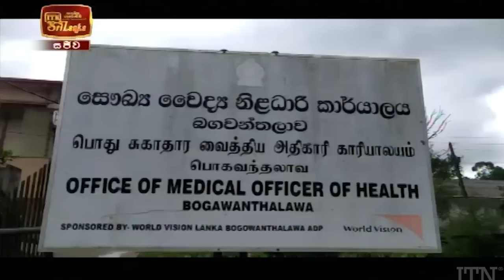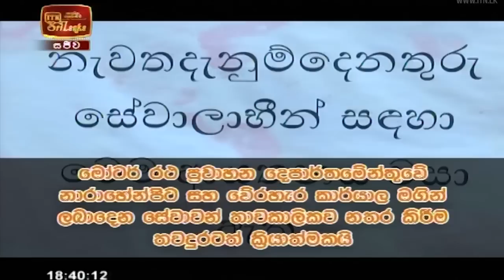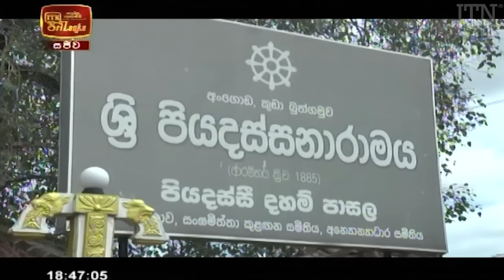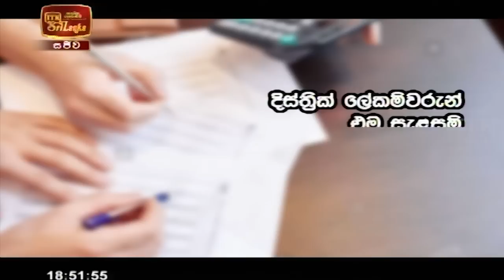ITN News 2021-05-10 | 06.30 PM